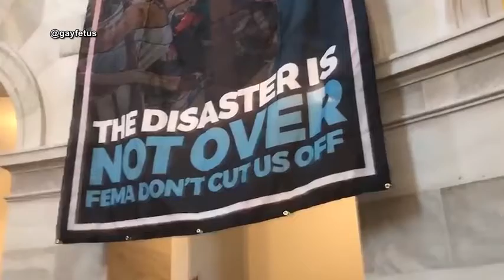Puerto Rico tras el huracán: los puertorriqueños se van, los “ultraricos” llegan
Han pasado seis meses desde que el huracán María azotó Puerto Rico, y las autoridades abren sus puertas a inversores ricos, particularmente de la industria tecnológica, para ayudar en la reconstrucción de la isla. Hablamos sobre este tema con Yarimar Bonilla, antropóloga puertorriqueña y académica en la Universidad de Rutgers.